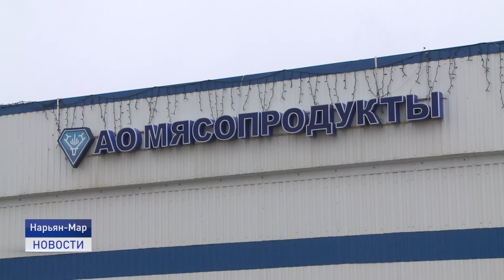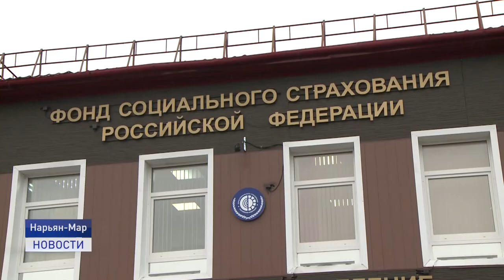РАБОТОДАТЕЛЯМ КОМПЕНСИРУЮТ ЗАТРАТЫ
Окружные организации и предприятия получили возможность вернуть часть страховых взносов, ранее уплаченных в Фонд социального страхования, на приобретение средств защиты для своих работников от коронавирусной инфекции. Заявки принимались до первого октября.